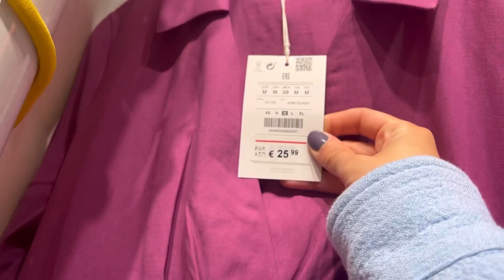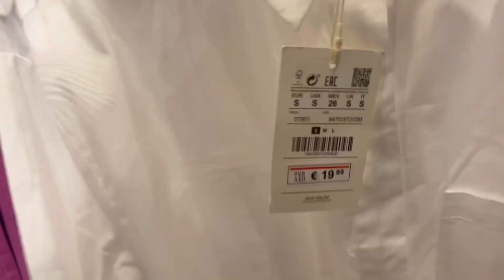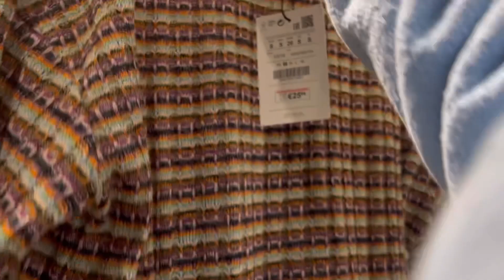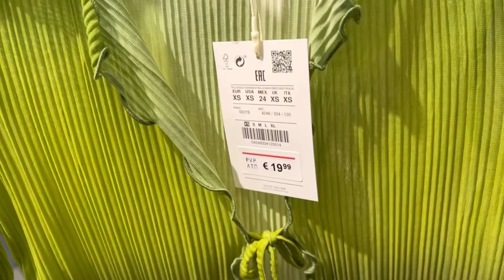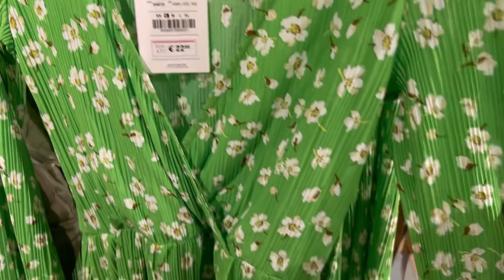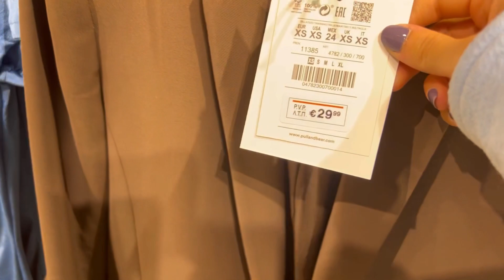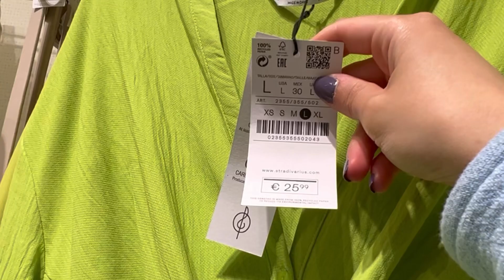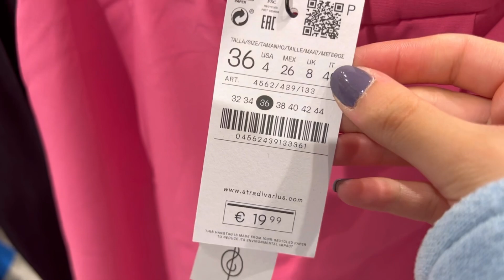HAUL STRADIVARIUS Y PULL AND BEAR | Nueva Colección | Marzo 2022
Hola a todas! 🤗🤗🥰🥰 Hoy os traigo el vídeo de Novedades de Stradivarius y pull and bear 😋 espero que os guste mucho 😘😘🤗🤗.

1️⃣ Estar suscrito al canal ✔️
2️⃣ Comentar todos los vídeos del mes de Marzo ES MUY IMPORTANTE QUE VEÁIS EL VÍDEO QUE COMENTÉIS... si no lo veis, no va a valer vuestro comentario!!✔️